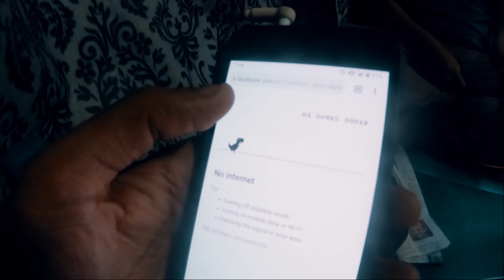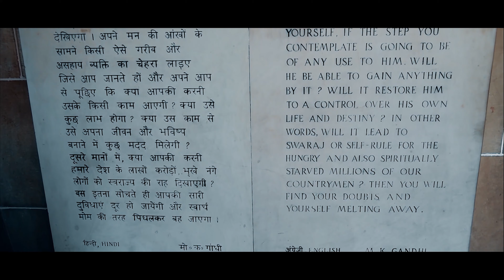Delhi - Episode 1 | Travel Diaries | Bangalore to Delhi | India | Capital City Tour | Ankur Barik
I have created it with utmost enthusiasm of Travel and Explore.
Do click on like button and do comment and share your experience with me about how much you have liked this first episode of travel video and do share your videos about what do you expect more to see or love to enjoy.

Do show some love and provide your feedback.